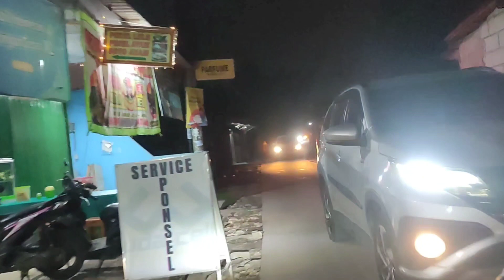NIGHT RIDE KETEMU PENAMPAKAN YANG TIDAK DIHARAPKAN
night ride penampakan yang tidak diharapkan